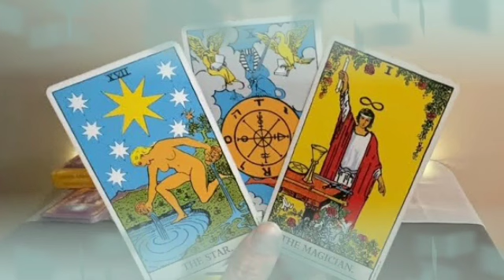برج الأسد ♌ حبيبك نفذ صبره😔جايلك عايز يرجع الحب😍و الرومانسيه عالية جدا يا أسد🔥